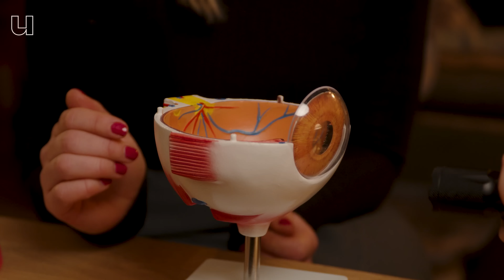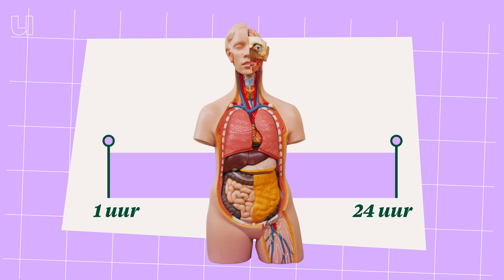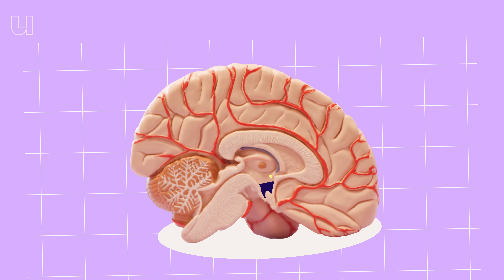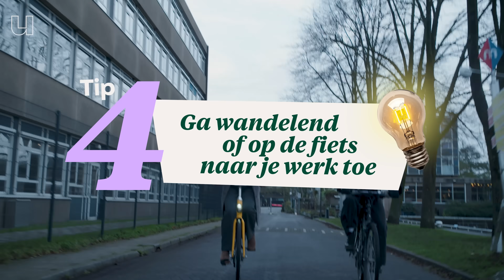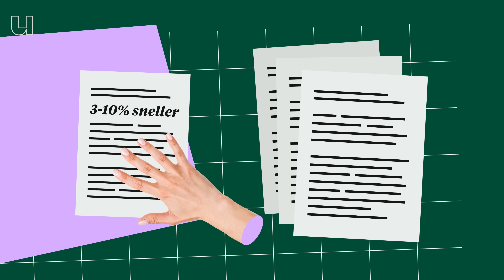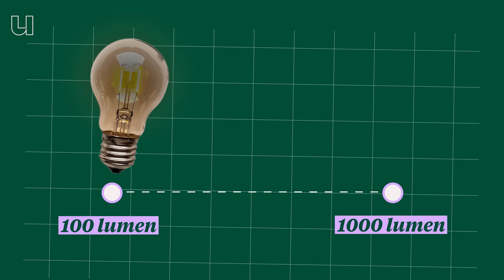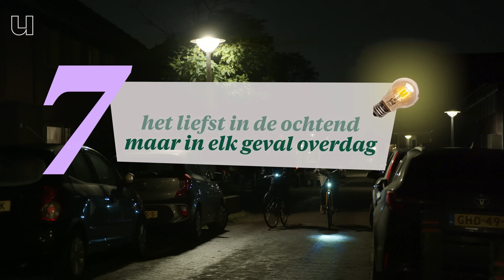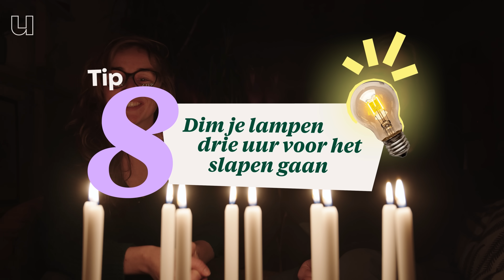Uitgerust wakker worden? Pas dit aan in je slaapkamer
8 tips om slimmer gebruik te maken van licht (thuis en op je werk)
Licht doet veel meer dan je misschien denkt: het beïnvloedt je reactiesnelheid, concentratie, humeur en biologische klok. Om te laten zien hoe groot die invloed is, loopt lichtonderzoeker Karin Smolders (TU/Eindhoven) een dag mee met de redactie van de Universiteit van Nederland. Zij onderzoekt hoe licht onze gezondheid en prestaties beïnvloedt en deelt acht praktische, wetenschappelijk onderbouwde tips om je verlichting thuis en op het werk te optimaliseren. Zo ben je overdag fitter en alerter, slaap je ’s avonds beter én kom je de donkere winterdagen beter door.

00:00 intro
00:42 Hoe wordt je fris wakker?
02:06 Hoe werkt je biologische klok?
04:18 Helpt een wake-up light om wakker te worden?
04:50 Waarom is het goed om een uur later te beginnen met school of werk?
05:39 Word je slimmer van goed licht?
06:35 Hoeveel licht heb je nodig op je werk?
08:00 Welke invloed heeft licht op je humeur? Winterdepressie?
08:32 Hoe goed werkt lichttherapie?
09:25 Wat is het ideale moment voor een wandeling?
10:26 Hoe slecht is licht van je scherm?
10:55 Hoeveel licht is 's avonds goed voor je?